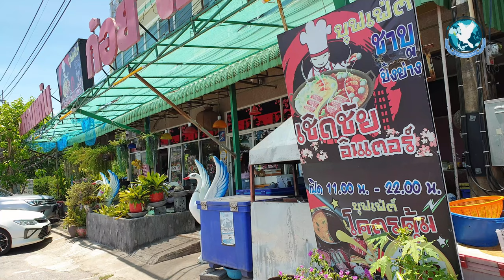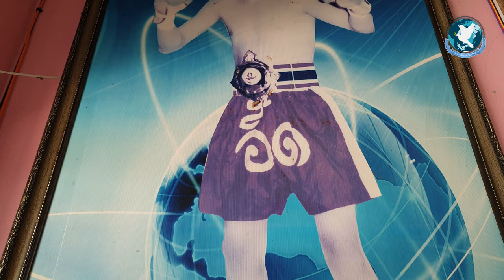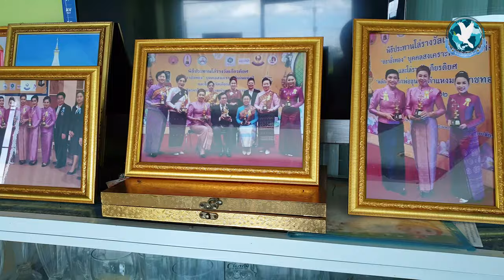ตำนานนักชกยอดกตัญญู ร้านก้อยแหลมแท่นโฉมใหม่เปิดชาบูรสเด็ด เอาใจวัยรุ่น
ตำนานร้านก้อยแหลมแท่นกาฬสินธุ์ การันตีความอร่อยกว่า 40 ปี ปรับโฉมใหม่เป็น “เชิดชัยอินเตอร์” บุฟเฟ่ต์ชาบูปิ้งย่าง บุฟเฟ่ต์โคตรคุ้มจ่ายเพียง 179 บาท ไม่จำกัดเวลา เอาใจสายทานจุทุกเพศทุกวัย